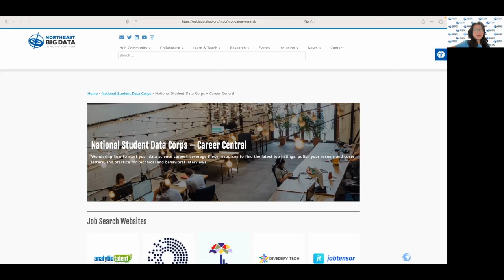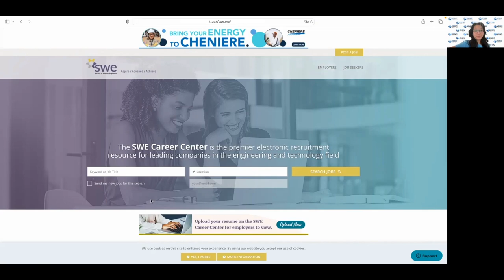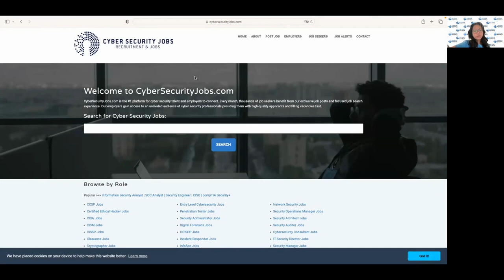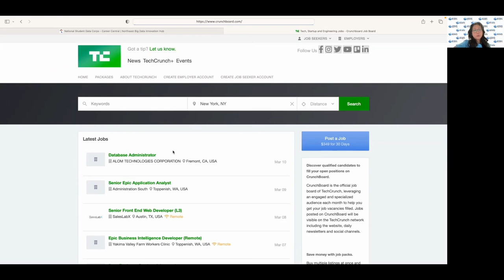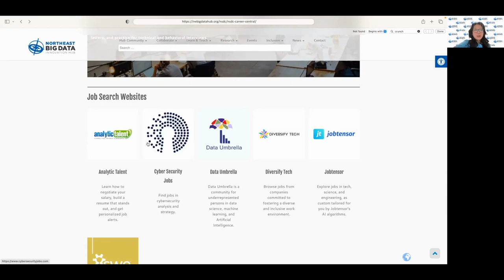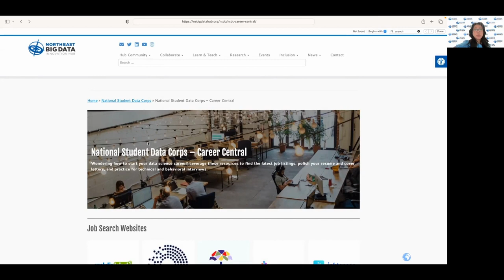The Job Search: Job Search Websites & Additional Resources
Welcome to the Career Resources Workshop Series, hosted by Stephanie Guo and the NEBDHub, where you will learn the top tips and tricks to land your dream job! This video will highlight resources that you may use for your job search. Follow along with the rest of the series to learn more!